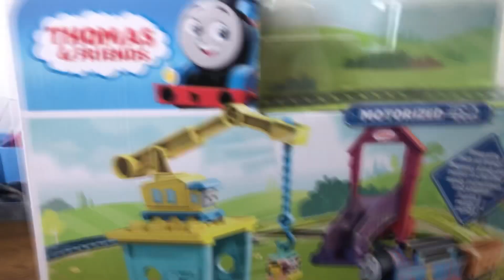Aniversário Do Rocky